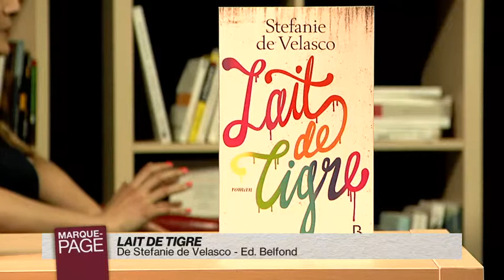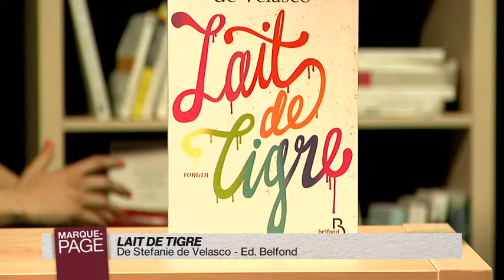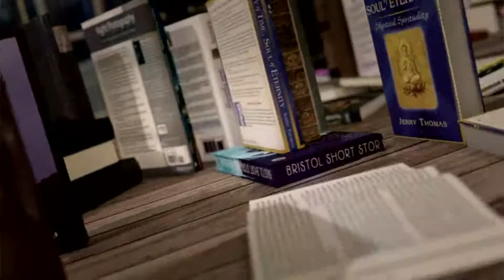MP 2015-04-07-958-003048BDD2D9.mp4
Payot - Marque Page - Stéfanie de Velasco - Lait de tigre